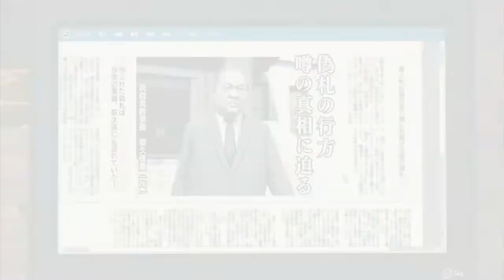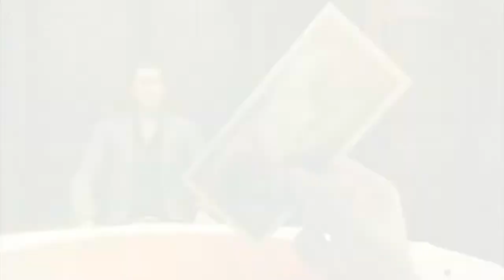Yakuza Like a Dragon Walkthrough Chapter 10 "Justice Tempered by Mercy"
Recording program : AMD Relive

My RIG
Intel i5 3570
Gigabyte B75M-D3V
Kingston HyperX 8Gb DDR3
Toshiba 1tb
Power Color RX 550 4gb Ddr 5
Enermax NAXN 500 Watt